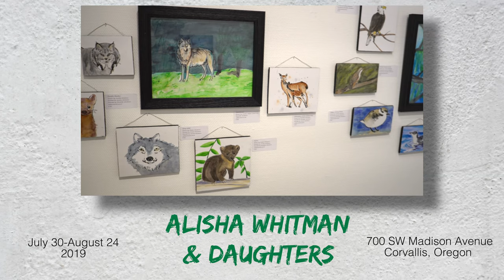Alisha Whitman and Daughters | The Arts Center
This exhibit has closed
Alisha Whitman and daughters embarked on a learning project together to create a collaborative series of artworks highlighting some of Oregon's endangered flora and fauna. They chose this one-only print process because it fits with human-kind’s one-shot at protecting these threatened species.

Music
Piano Zen
 Alexander Blu